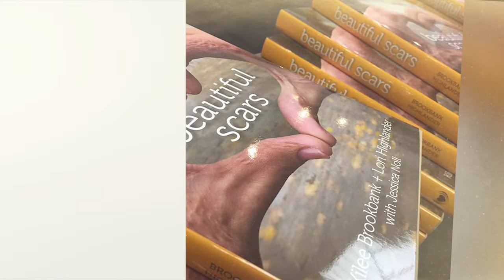Shriners Hospitals for Children 2016 Highlights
Highlights of Shriners Hospitals for Children 2016